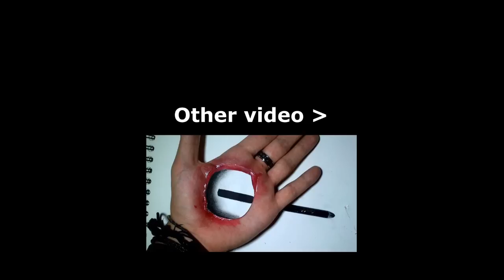Drawing Anamorphic Snake - Optical Illusion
Drawing 3D optical Illusion : The Snake

My friend, mon inspiration  aujourd'hui est puisée d'un artiste que je tenais à vous faire partager :

Il est talentueux, n'hésitez pas à visiter son site.